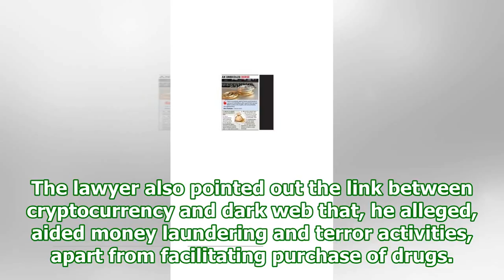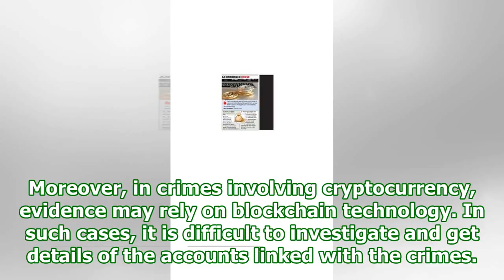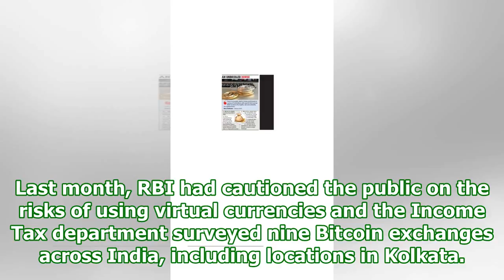Lawyer demands proper framework for cryptocurrency, files pil